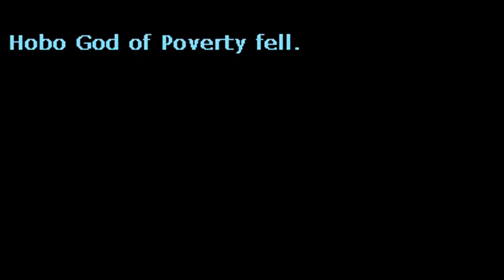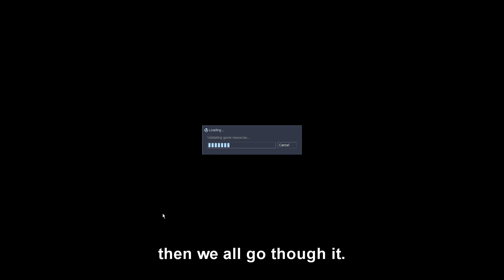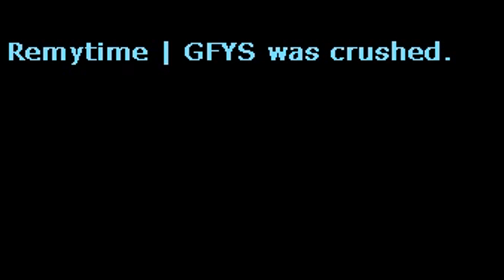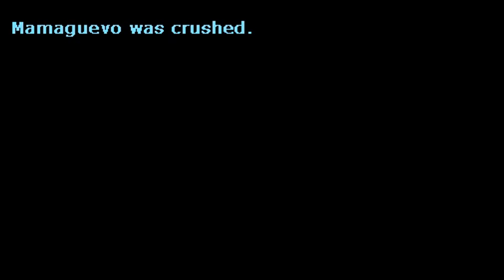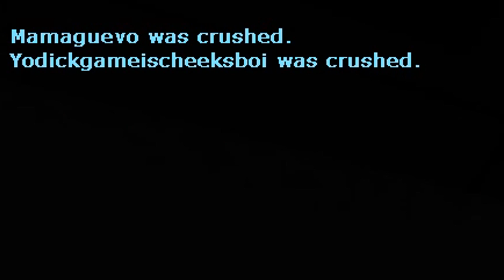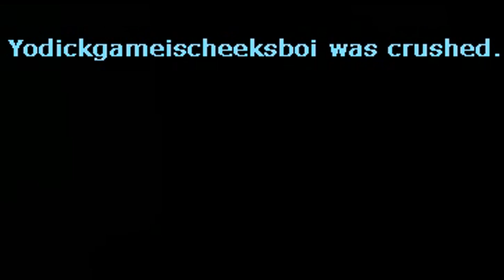Afraid of Monsters P1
just one part of us playing AoM, nothin speshul.

Me (remytime) - White - this channel (fucking duh)